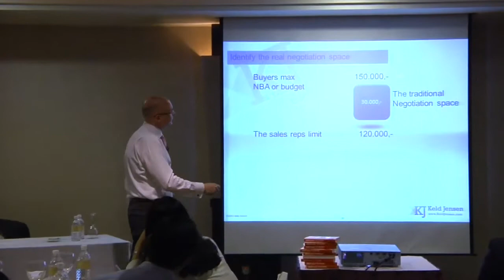Smartnership Negotiator 36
Keld Jensen speaks about negotiating a smarter way, using Negoeconomics